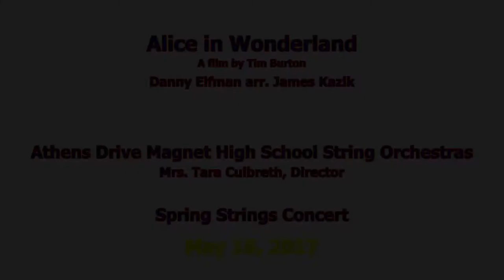Alice in Wonderland - Athens Drive High School String Orchestra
The Athens Drive High School (Raleigh, NC) String Orchestras perform Alice in Wonderland by Danny Elfman (arr. James Kazik) at their Spring Strings Concert on Tuesday, May 16, 2017.

Mrs. Tara Culbreth, Director